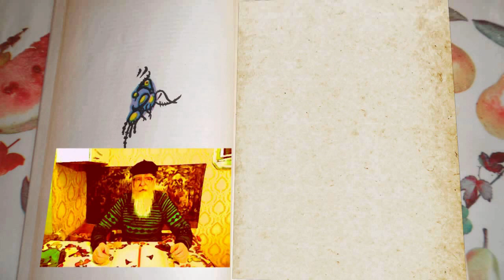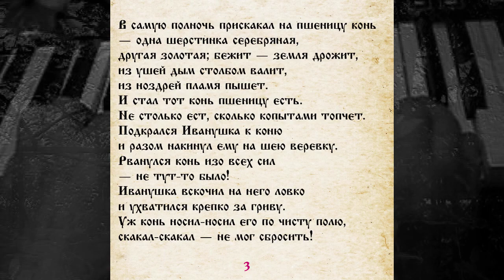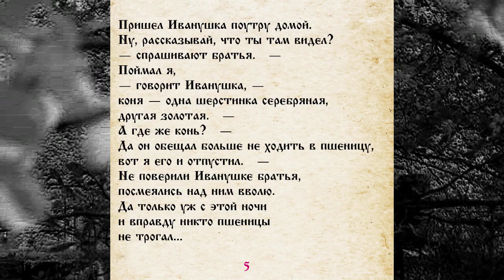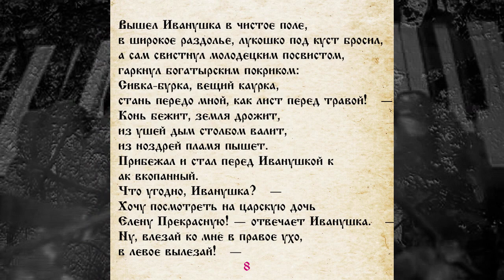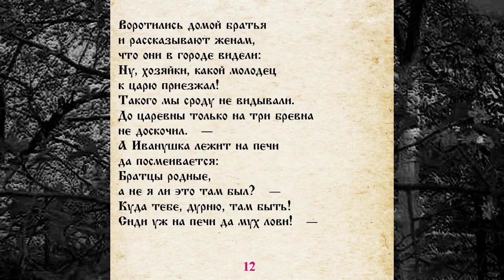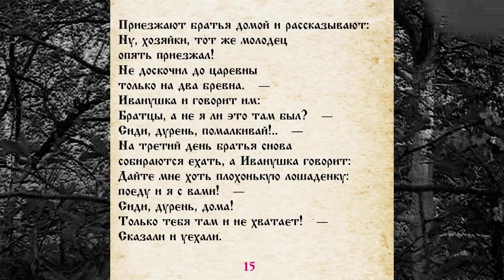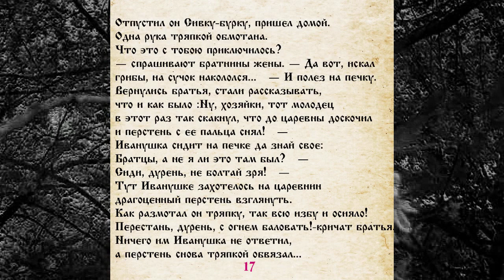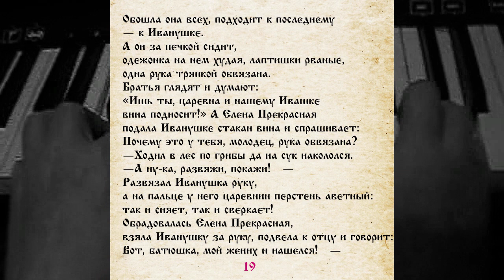СКАЗКА 009 СИВКА - БУРКА САМИ ЧИТАЕМ